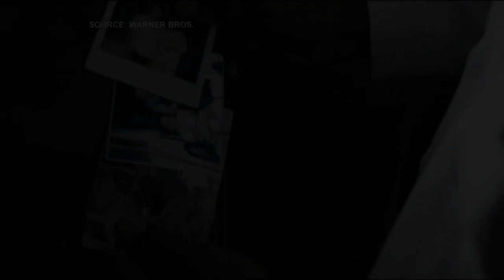Jamie Foxx and Michael B. Jordan on TIFF red carpet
Jamie Foxx and Michael B. Jordan walk the TIFF red carpet for the premiere of "Just Mercy."